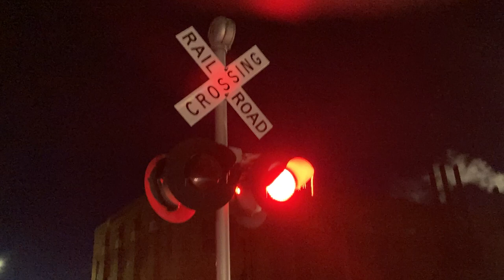Diamond Street railroad crossing, UP 3059 Grain Train, Onawa, IA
A Union Pacific grain train heads south through Onawa just as it gets dark.
Left signal has a Safetran base and 2 pairs of Safetran 12x24 inch LED lights
Right signal has a Safetran base, 2 pairs of Safetran 12x24 inch LED lights, and a Safetran mechanical bell